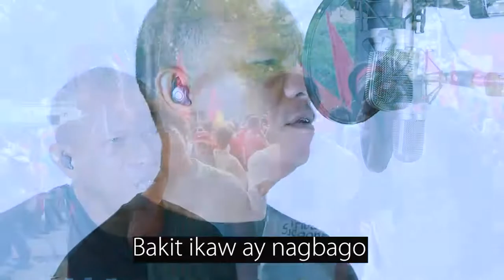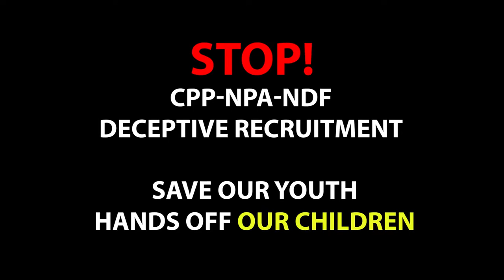Pagmamahal ay aming Sandata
Isang original na kanta na kinompose ni Junior Antoniano para sa lahat ng mga anak na nilinlang ng mga recruitment groups ng CPP-NPA-NDF, kasama pati ang anak niyang si Trishia Antoniano.